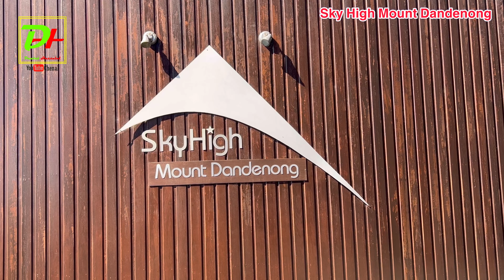Sky High Mount Dandenong چكر در كوه داندينانگ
Sky_High_Mount_Dandenong چكر_در_كوه
_ داندينانگ